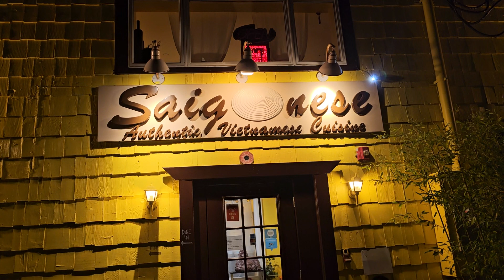뉴욕 쌀국수 먹으러왔어요